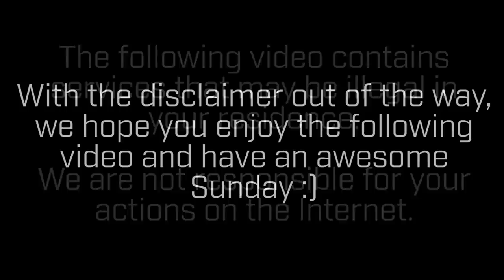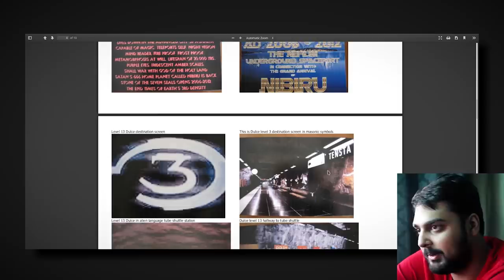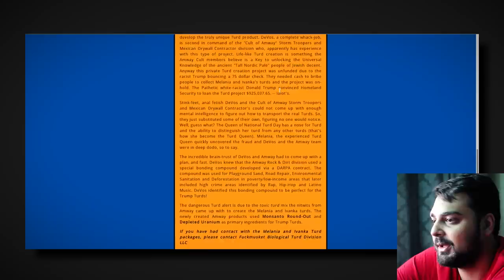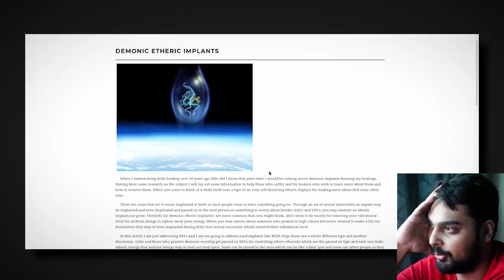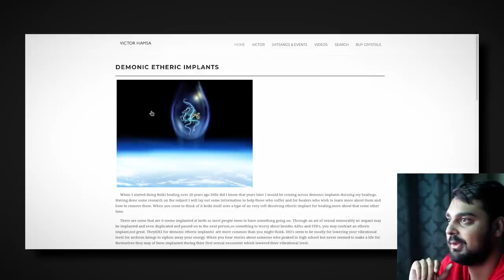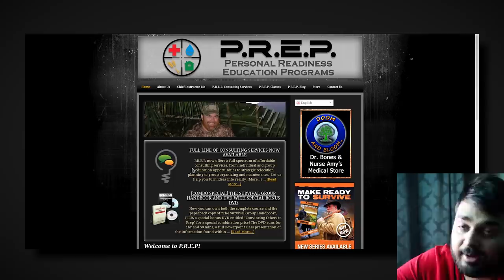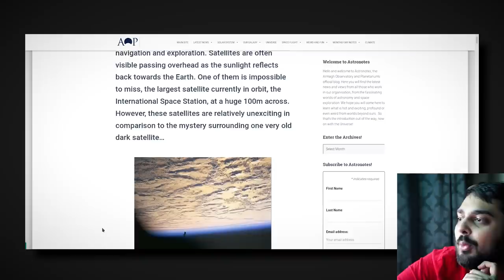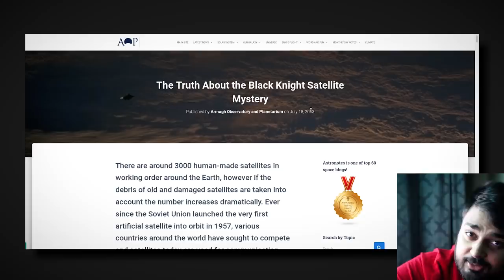Are These Secret Alien Photos "Real"? (DWB 217)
Today we find some photos that appear to come from the depths of areas we shouldn't know of and websites that cover every strand of unbelievable theories we've ever seen.